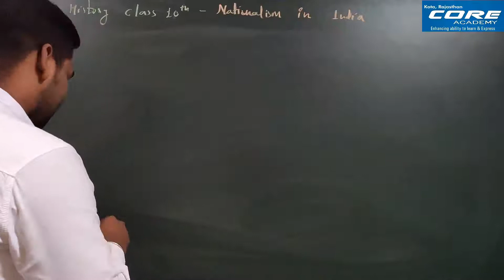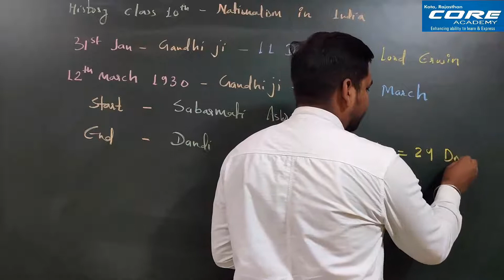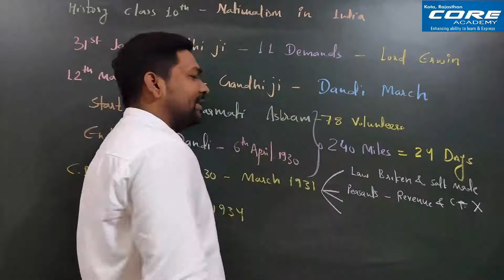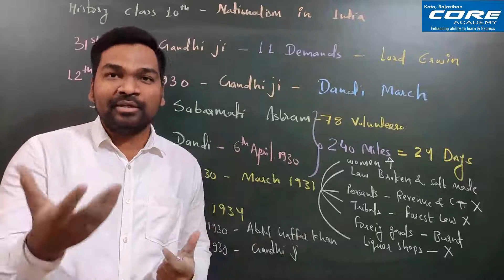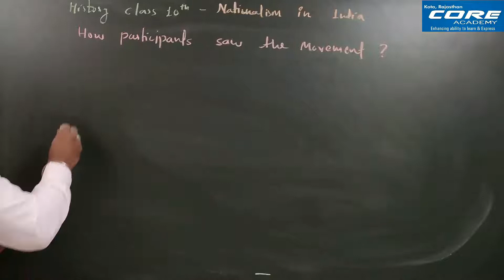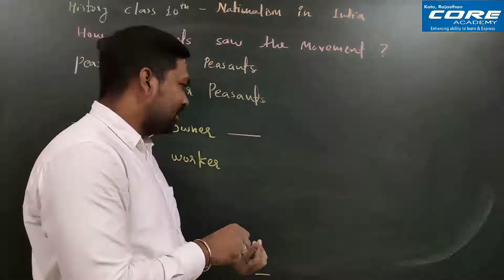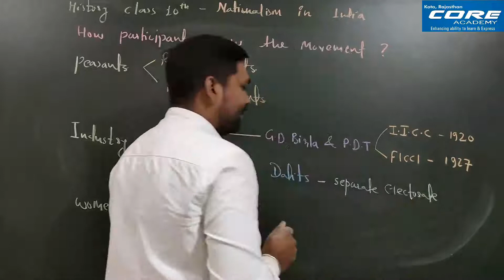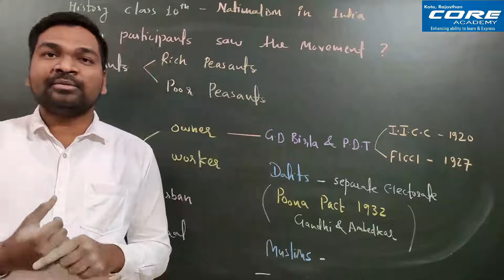10th | Nationalism in india | Lecture 5 | By Praveen Anchal